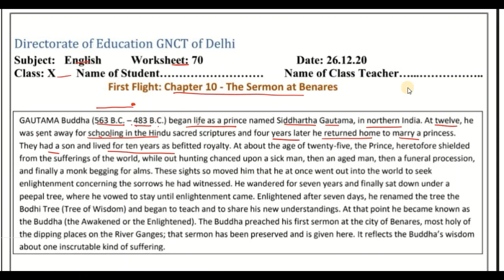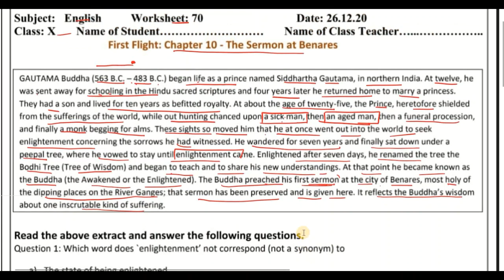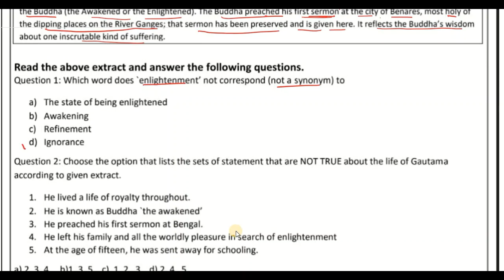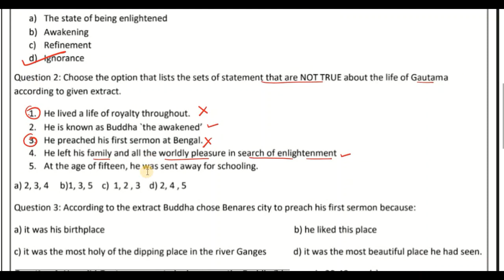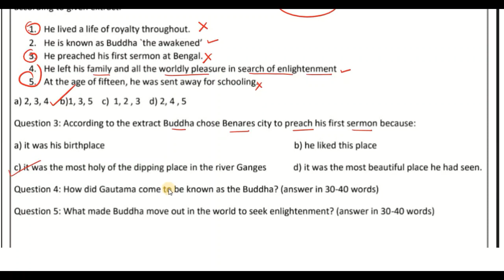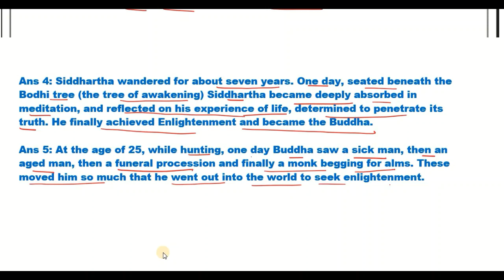Class 10 worksheet 70 English | 26 Dec 2020 | Edu Villa Point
26 December 10 class  worksheet
26 December 10th class worksheet
26 December  Worksheet 70 English
26 Dec Worksheet 70 English
26 December Worksheet 70 math
26 Dec  Worksheet 70 science
26 December Worksheet 70 science hindi
26 Dec Worksheet 70  vigyan hindi me

doe worksheet
26 Dec  doe worksheet Class 10
Class 10 Worksheet 70
worksheet
doe worksheet

26 December English worksheet 70 class 10
26 December Sst worksheet 70 class 10 in Hindi
26 December Social Science Worksheet 70 in English

English worksheet
English doe worksheet
Doe worksheet 10th class
English class X worksheet 70 English
Delhi govt School
10th class worksheet
26 December Doe worksheet class 10
Class 10th English worksheet Link
Class 10 English Worksheet Link
Pdf Worksheet
Class 10 English Worksheet 70 English | Worksheet 70 Class 10 English 26 December Delhi Govt School